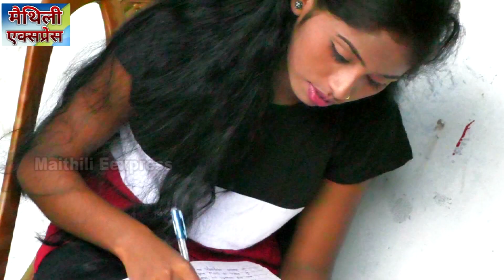खुशी यादव परिवारिक 4k_विडियो_2021 ।।शादी करे के करे बिचार मम्मी ।। Maithili New Song ! Dipali Sharma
रिकॉडिंग - ख़ुशी_रिकॉर्डिग_स्टूडियो बलुआहा
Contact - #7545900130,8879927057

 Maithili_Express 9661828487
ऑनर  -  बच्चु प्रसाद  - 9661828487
Album - शादी करे के करे बिचार मम्मी
Song - शादी करे के करे बिचार मम्मी
Singer -  khushi yadav Dipali Sharma
Layrics - Babua Rahul 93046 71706
Director - Aman Akki
Nirdeshak - Aman akki
Recording/Mix- Taj Tanha
Digital Manager ...  B C K YADAV
अगर आप हैं कलाकार,,,तो हम बनायेंगे स्टार।
अगर आप गायक हैंa और चाहते हैं कि आपका गाना भी लोगो तक पहुँचे।तो जल्द संपर्क कीजिये Maithili Express से।

MAITHILI EXPRESS CHANNEL पे किसी भी गाना या एल्बम से कॉपीराइट ओनर को आपत्ति है तो वो लीगल मेल कर सकते है 24 घंटा के अन्दर गाना या एल्बम Delete कर दिया जायेगा !